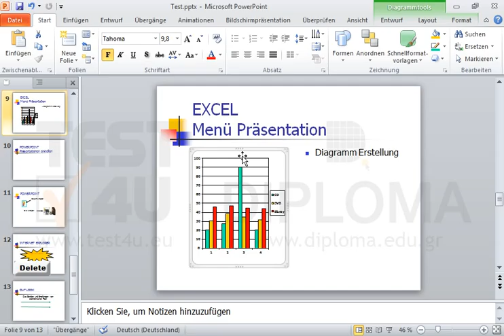Im Diagramm der aktuellen Folie soll der Titel nicht angezeigt werden.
Im Diagramm der aktuellen Folie soll der Titel nicht angezeigt werden. Möchten Sie mehr. Laden Sie das TEST4U demo herunter